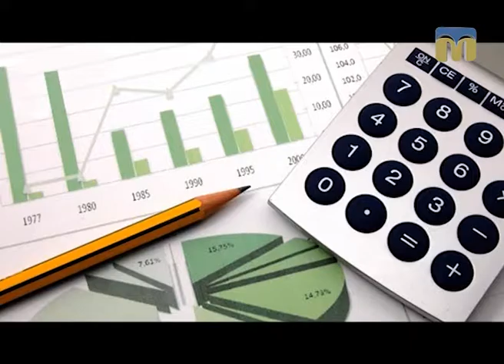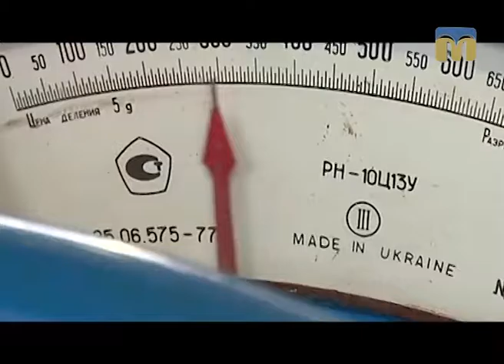Новий день. Економічні новини України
Про тарифи на електроенергію та ціни на харчові продукти в рубриці “Економічний огляд”.